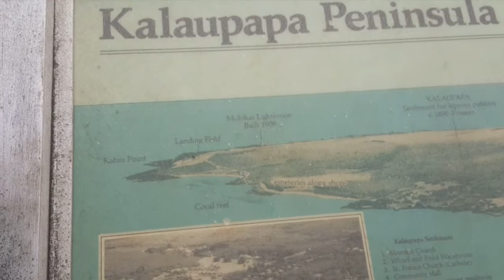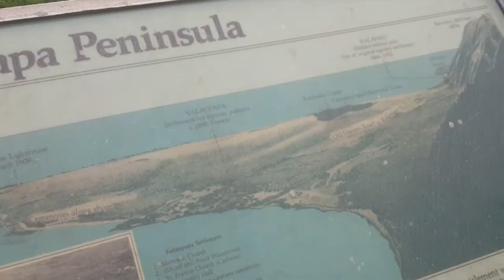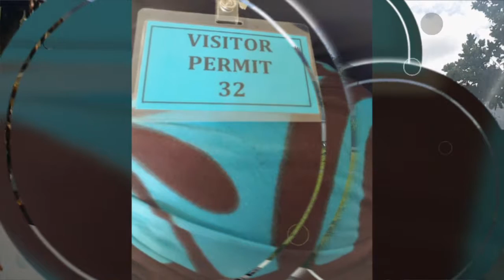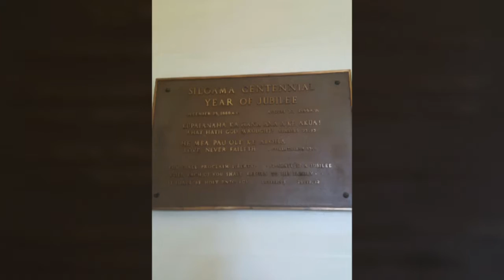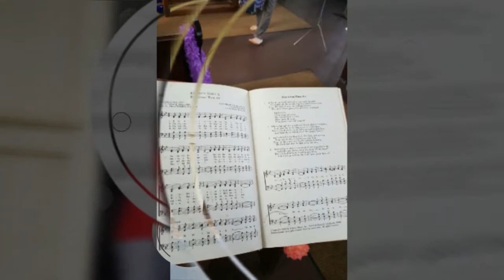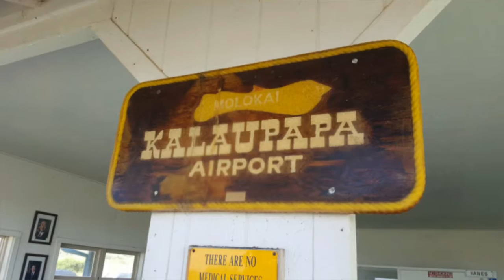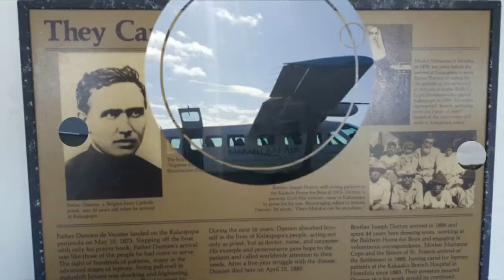The Gift of Kalaupapa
Our Ethno8 Ohana concluded our Ethnomathemathics Course in Kalaupapa, Moloka'i this Summer 2016. It was truly an unforgettable trip with infinite and eternal lessons in valuing and appreciating our surroundings and lives. I am so blessed and honored to be with amazing teachers that I can call my family. Tragedy happened in Kalaupapa, but residents who called this place home, always saw and found JOY to live life to the fullest...